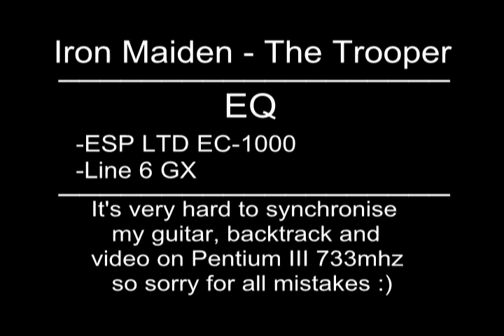Iron Maiden - The Trooper Cover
Iron Maiden - The Trooper Cover with solos

EQ

ESP LTD EC-1000 VB
LINE 6 GX POD